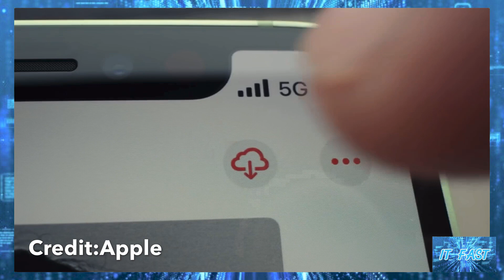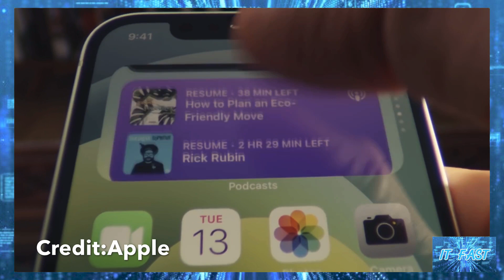เผยราคาเปลี่ยนหน้าจอ CERAMIC SHIELD ของ IPHONE 12 มีราคาอยู่ที่ 8,700 บาท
ที่มา Repairing the iPhone 12’s ceramic-protected OLED display costs $279 - The Verge